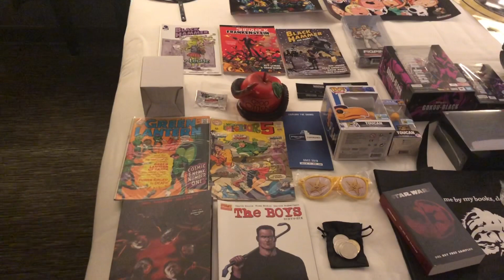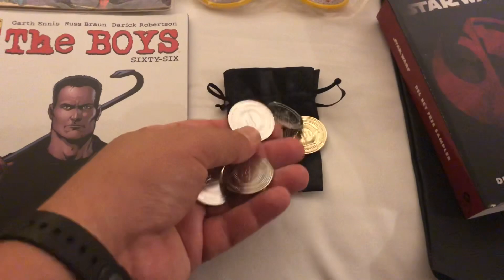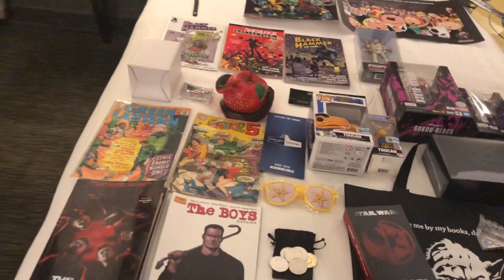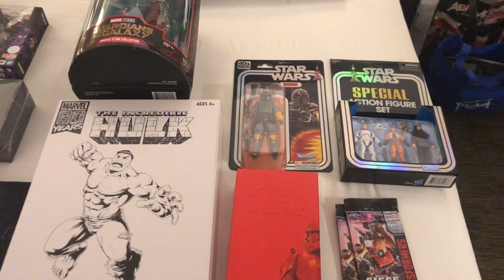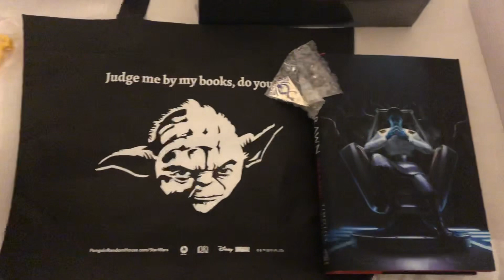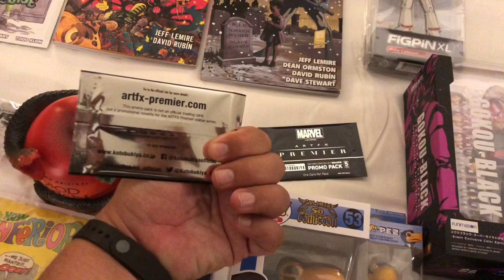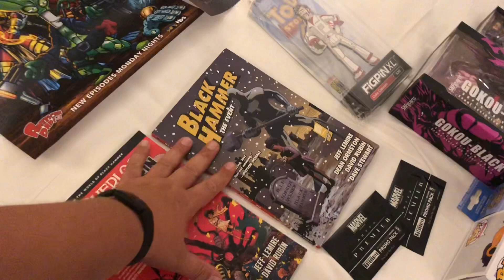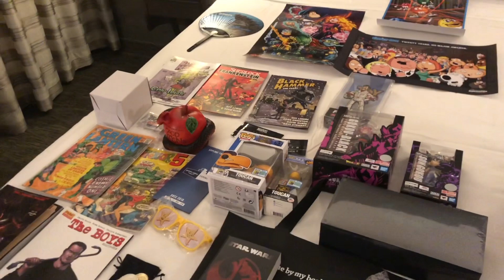San Diego Comic-Con Day 1 Talk: Amazon, Hasbro, Tamashii, Funko, Thrawn, Swag & More (SDCC 2019)